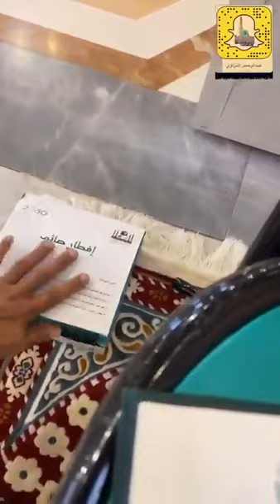إفطار صائم في الحرم بلد الخير